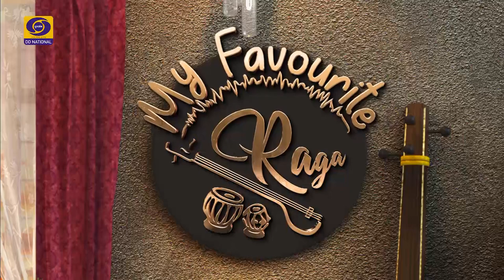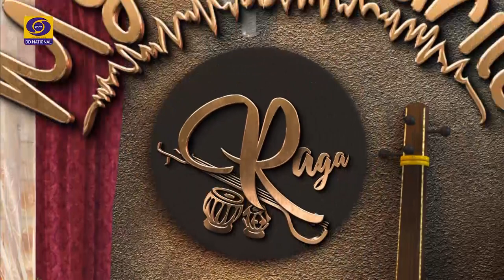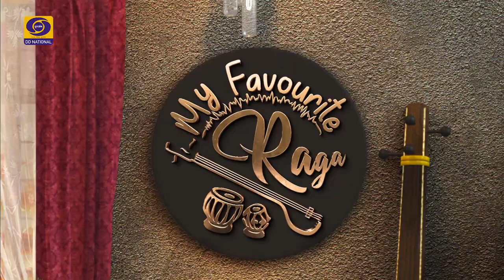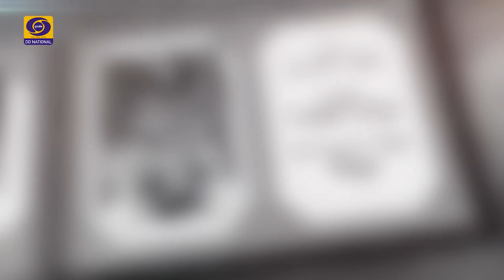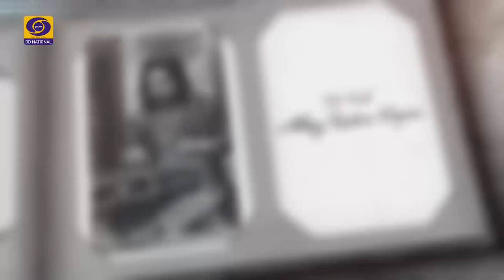My Favourite Raga / Pt. Bhajan Sopori/ Santoor/ Marwa Thaat / Raag Marwa/ Pt Abhay Rustum Sopori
This one hour episode features Padmashri @PtBhajanSopori,Legendary Santoor Virtuoso , Music Composer elaborating about the nuances  of Raag Marwa with GenNext his son and disciple Pt.Abhay Rustum Sopori, who himself is a dexterous Santoor player, Music Composer  and young classical musician to compose and conduct orchestra, choral music, Sufi and folk music.
The 1st segment of the episode is a riveting conversation. The well known Kathak dancer and our host @ShinjiniKulkarni engages the maestro in an engrossing interaction in his home in an aesthetical backdrop..
'My favourite Raga' is a ten episode series, showcasing India's 10 Hindustani classical music maestros hailing from various Gharanas of Hindustani sangeet.  The show takes the audience through a journey enriched with history, tradition and ethos of Indian classical Ragas. The series features one particular Thaat, one Raag and its uses in classical music. The audience get to know how the magical waves of music transformed the lives of the music legends

Producer @ShrabaniDasgupta
Co producer @Karam waris